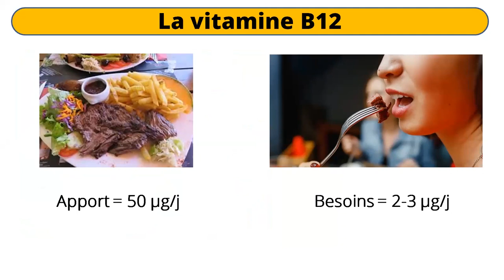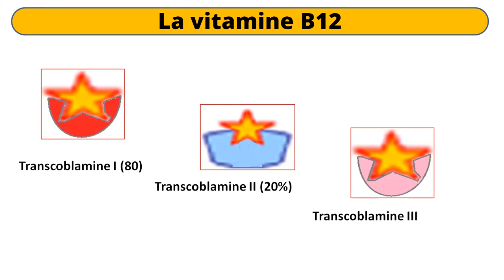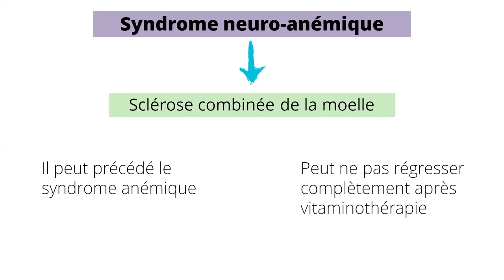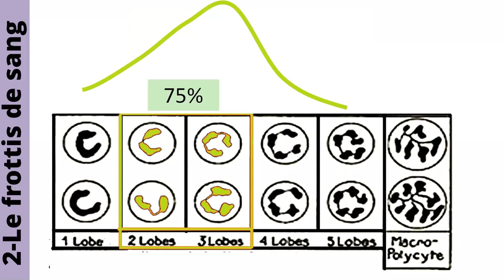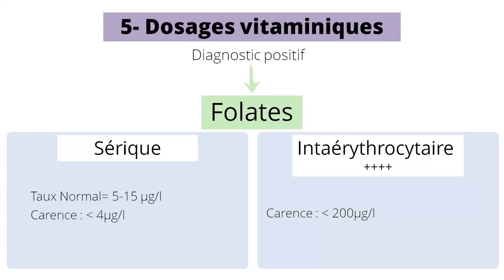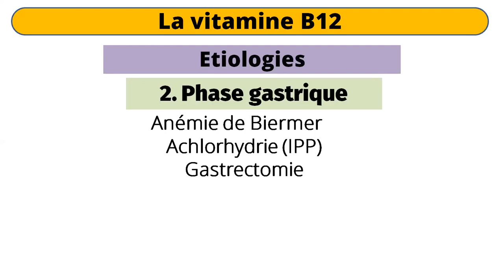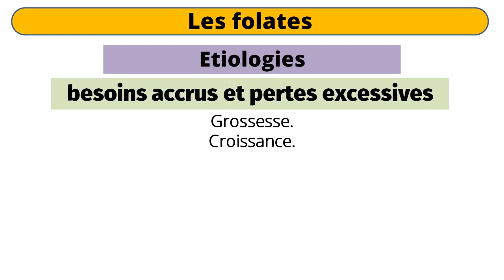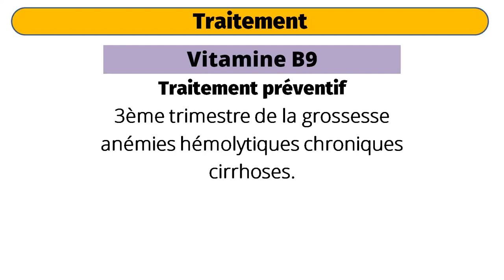Anémies Arégénératives [2]